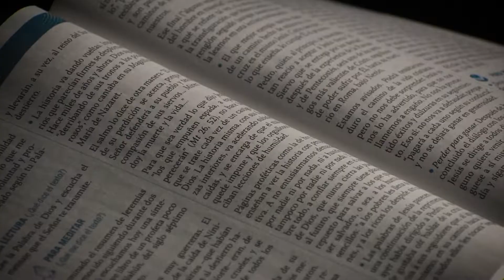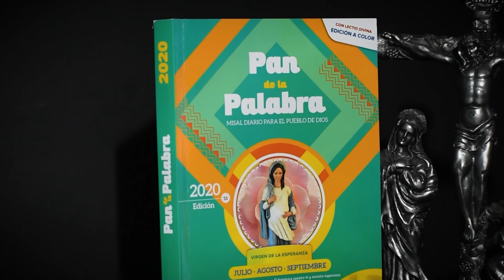Evangelio del 08 de Noviembre del 2021